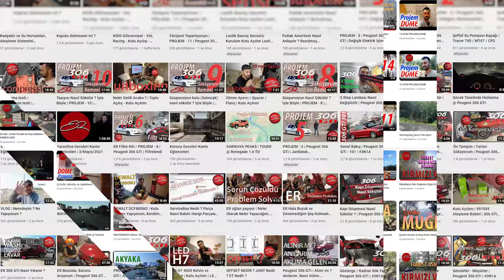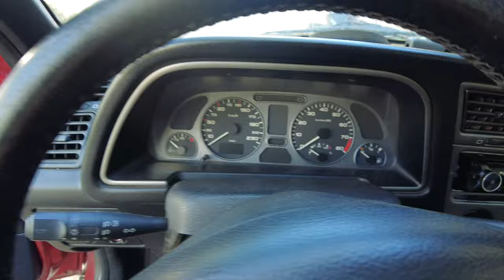Airbag, Torpido, Hava Yönlendirmeleri, Direksiyon Ayar | Peugeot 306 GTi | FAN 7 Mutlu Son Bölüm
Sorunu çözdük mutluyuz ve ONUR EROL'a teşekkürler.

Adam's Super VRT için teşekkürler.

İyi seyirler.

00:00 Neler yaptım, yapacağım
01:00 TANITIM
06:18 Airbag Nasıl Sökülür
08:42 ELEDASA Rölesini, kablo demeti, Neden ?
12:51 Mutlu Son, Nasıl çözdüm, Sebebi neydi ?
19:30 Hava yönlendirmeleri, Airbag, Kapak Servosu
28:11 Torpido kapağı Nasıl takılır
29:08 Fan hava moturu ve alt kapak
30:05 Kalörifer Paneli, Orta çerçeve ve Radyo
34:26 Direksiyonu ekstra aşağı indirme yöntemi
36:37 Teşekkürler ve Çıkış